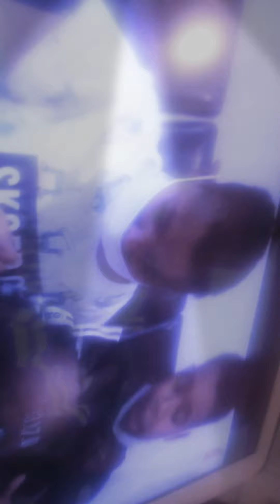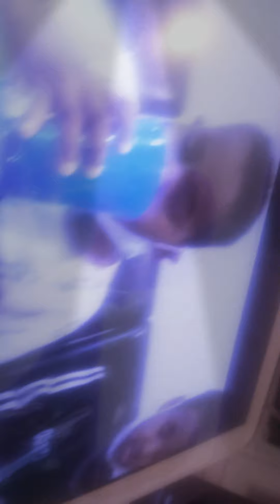salan sare somaliyeey saar waxad garto pls